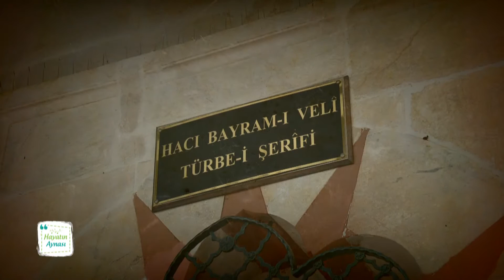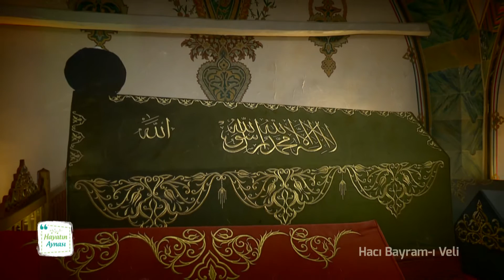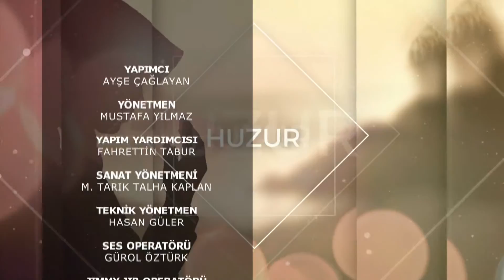Hayatın Aynası 29.Bölüm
“Hayatın Aynası”, Ayşe Çağlayan'ın sunumu, konuklarımızın keyifli sohbetleri ile Ramazan ayı boyunca TRT Diyanet ekranlarında...